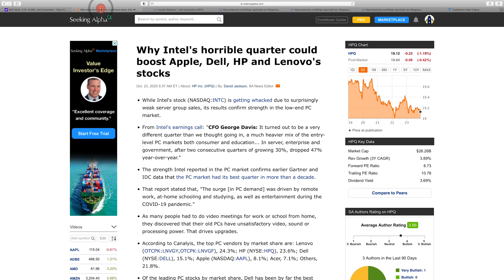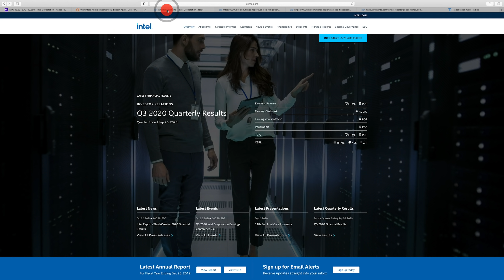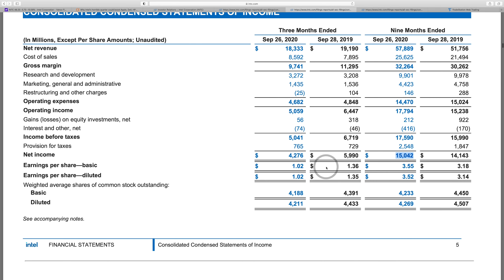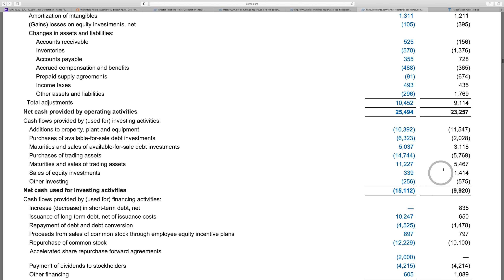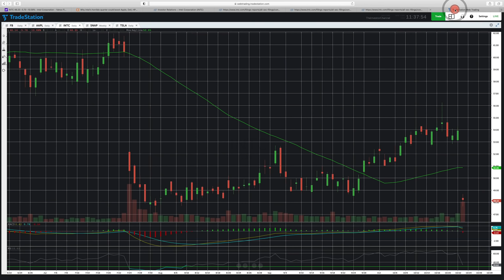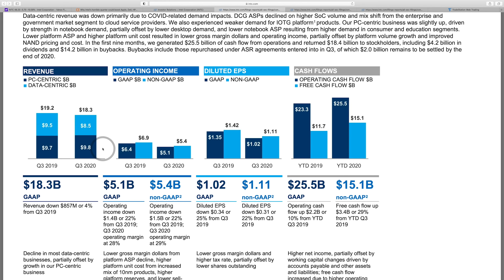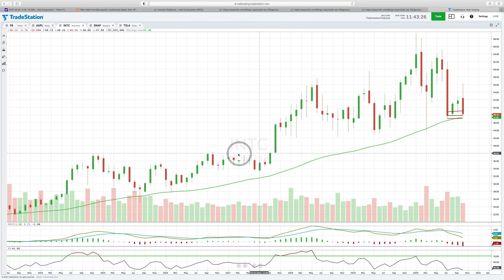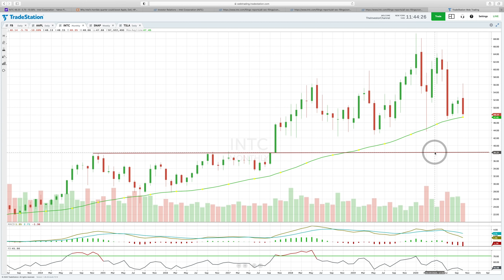Intel (INTC) Stock Analysis - Stock Down BIG Again! Time To Buy Intel?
On today's video we take a look at Intel INTC Stock - which reported earnings on Thursday. The Q3 report was almost like a deja-vu of Q2 where the stock gapped down hard after the report was released. We take a look at the numbers and see how bad they really were. Then we jump over to the stock chart and see what levels make sense for buying Intel shares. We actually successfully swing traded this one last time it gapped down this much, so we're going to try and repeat that again this quarter.